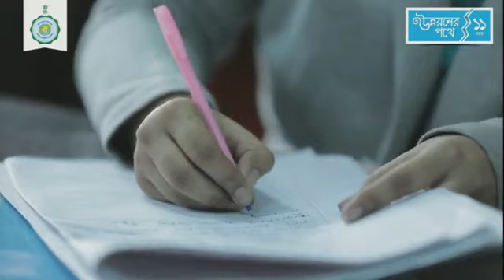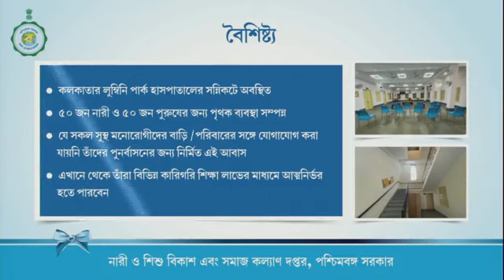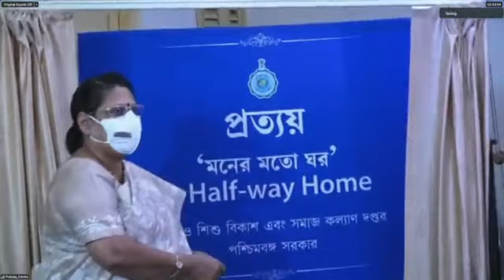নেতাজি ইন্ডোর স্টেডিয়ামে স্টুডেন্ট ক্রেডিট কার্ড বিতরণ অনুষ্ঠানে মুখ্যমন্ত্রী মমতা বন্দ্যোপাধ্যায়